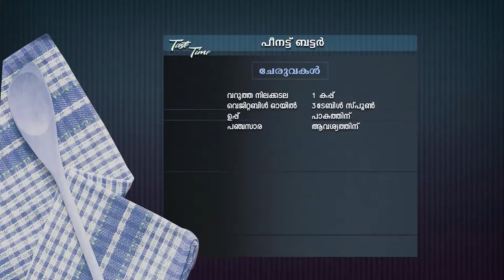STAR TASTE TIME 1380 TD 31 08 18 PLAIN dolby